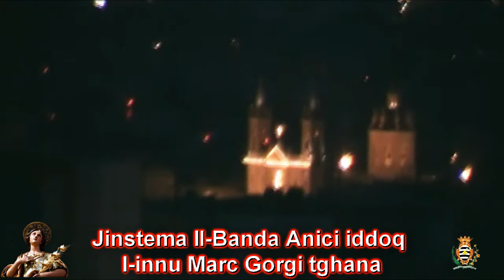Il-Banda Anici Jinstema iddoq min Santa Venera